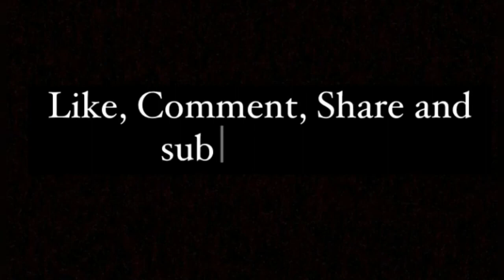pizza pockets recipe |bread pizza pocket recipe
Pizza pockets
Bread pizza pocket
Bread snacks for Ramdan
Bread snacks for kids
Easy snacks
Pizza pocket bnane ka triqa
Homemade pizza pocket
Ramadan special
Evening snacks recipe